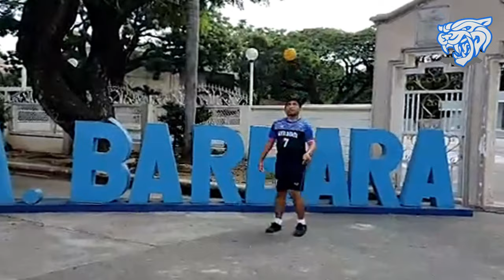30-Second Ball Control Challenge - Sepak Takraw - Lady Kickers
The Santa Barbara Sepaktakraw Club, Inc. and the Daniel Maramba Lady Kickers took on the challenge of doing a 30-second ball control challenge.

We would like to encourage all Sepaktakraw organizations all over the world, to take on the 30-second ball control challenge. This is our way of raising awareness on different health and mental issues brought about by this pandemic. Make your own 30-second Ball Control Challenge!

Please don't cut the chain. Let's make it our strong statement of support to those who are currently experiencing depression, health, and mental issues.